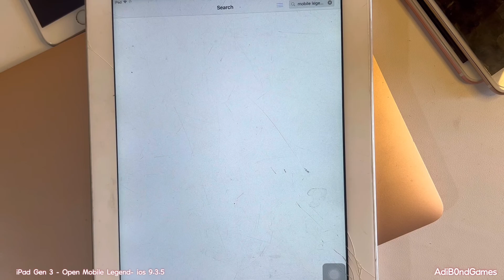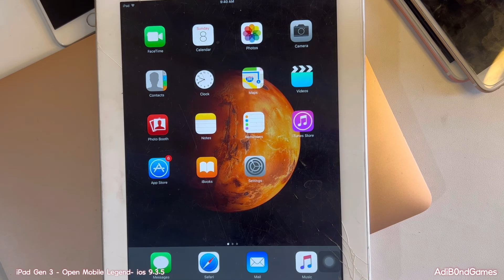iPad Gen 3 ios 9.3.5 Mobile Legend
Test playing Games mobile legend
on iPad 3, ios 9.3.5
memainkan game  mobile legend
apakah masih mampu ipad ini memainkan di tahun 2022 ?